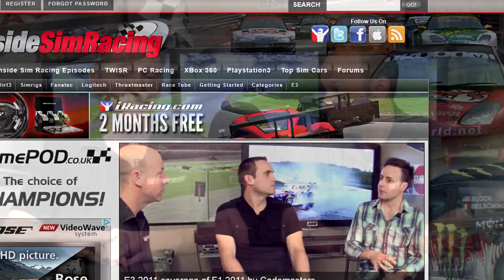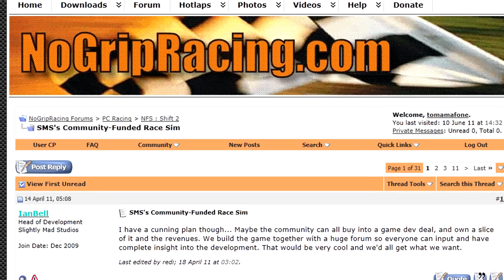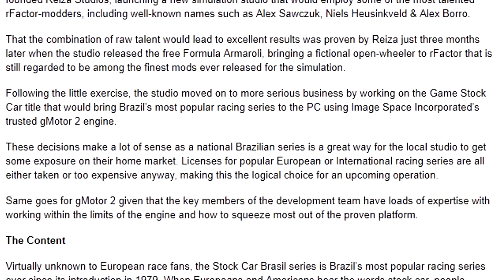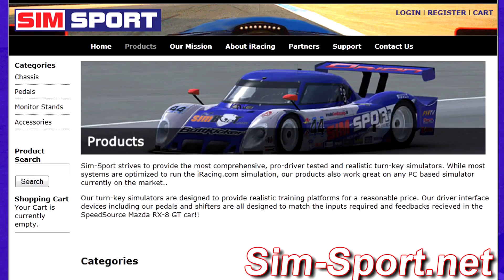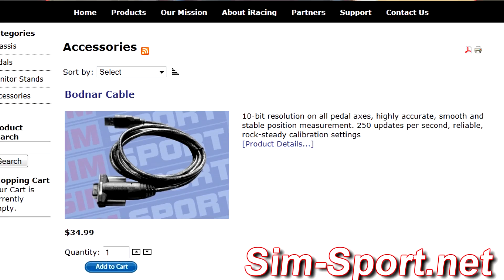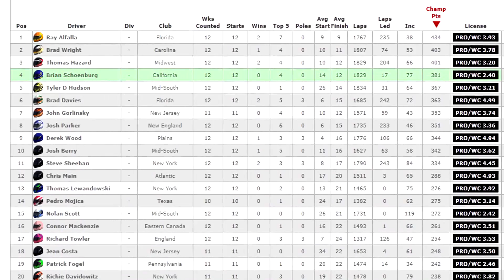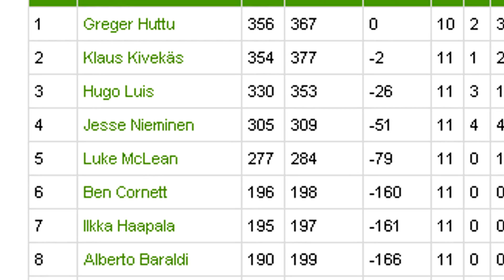This Week In Sim Racing Week Ending - July 22nd 2011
presents This Week In Sim Racing Shaun and Darin take a look at C.A.R.S. a new concept on sim racing developed by Slightly Mad Studios, Game Stock Car, they have some exclusive rFactor 2 and iRacing 2.0 screenshots,race reports and the Bodinhausen Mod.